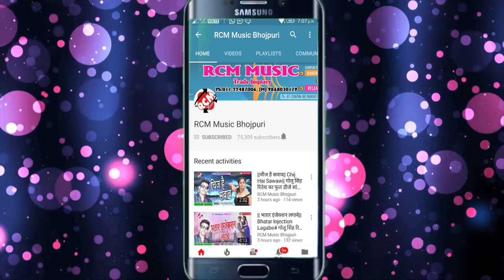मिठु मार्शल का 2018 का बड़ा पारिवारिक सांग || मंगिया सजादि हम तोहार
Title: Jawani Tare Tar Bhail Ba
Singer: Mithu Marshal
Lable: RCM Music
Lyrics: Adit Raj
Video Director:
DOP: